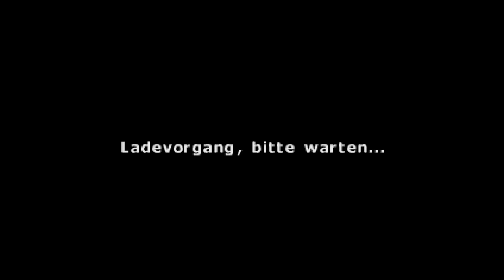20 Minutes of... Worms Armageddon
In der Reihe "20 minutes of" blicken wir in die ersten Minuten unterschiedlicher Spiele und nehmen euch bei unseren Erfahrungen und Eindrücken mit. Dieses Mal gibt es "Worms Armageddon".